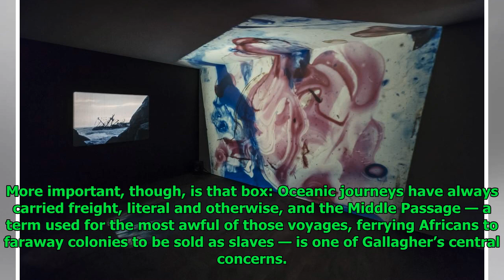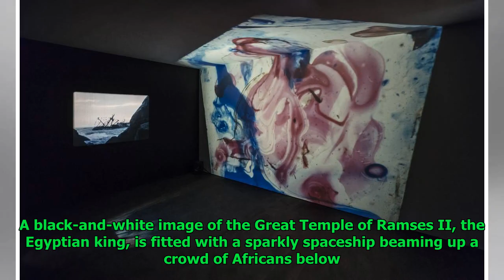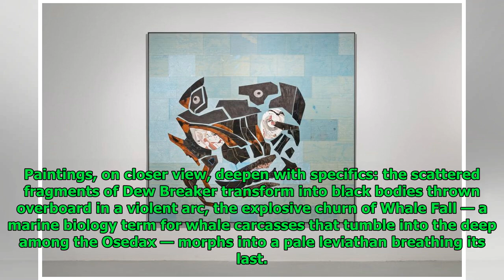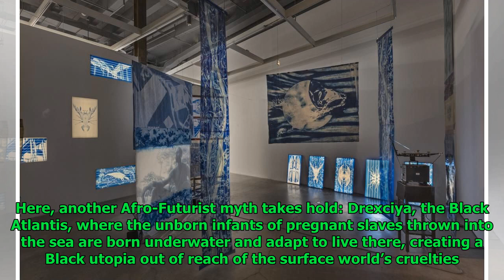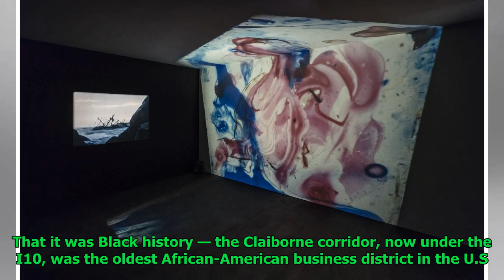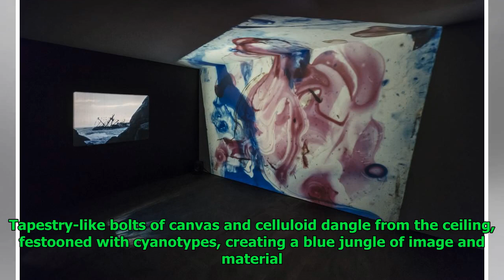Ellen Gallagher on rot, race and the persistence of life at the Power Plant